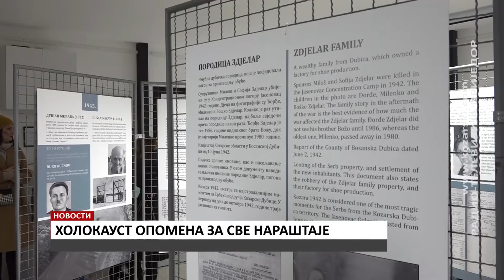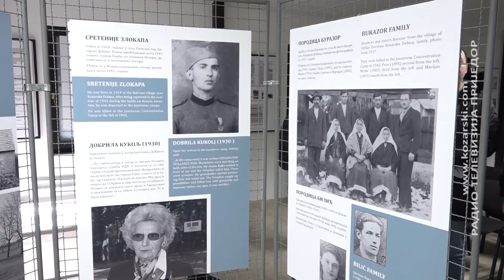OTVORENA IZLOŽBA "JASENOVAČKI STRADALNICI"